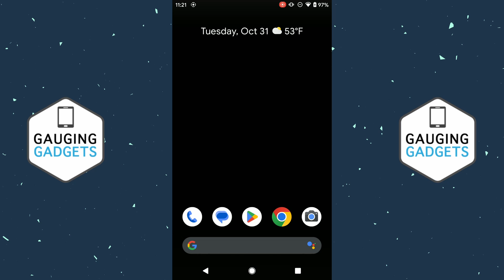How to See BackUp Photos in Google Photos - View Backed Up Photos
How to see backup photos in Google Photos? In this tutorial, I show you how to find and view all backed up photos in Google Photos. This means you can see which of your photos have uploaded to Google photos and view the backup.

Follow the steps below to see backup photos on Google Photos:
1.
2. Log into your Google Photos account.
3. Any pictures you see on the Google Photos website are your backup photos. These are all photos uploaded to Google photos and are safe.